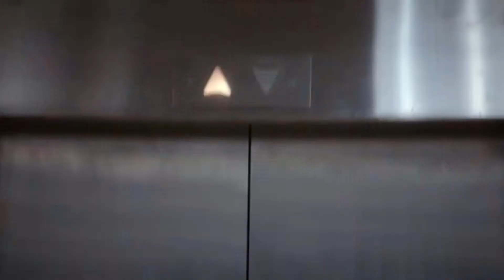brooklyn 99/Capitan nuevo/parte 1